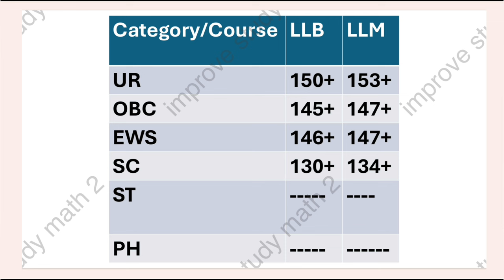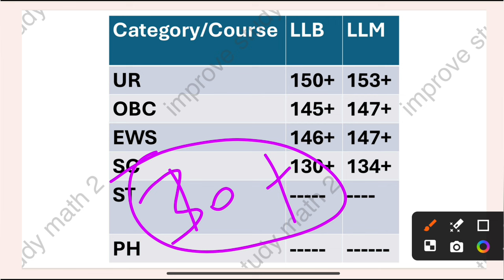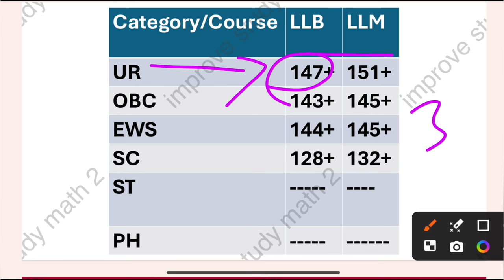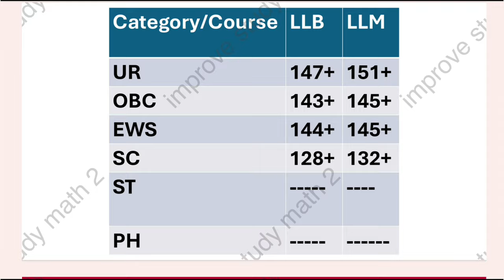allahabad university LLB/LLM new safe score 2024 // allahabad university LLB/LLM CUT-OFF 2024